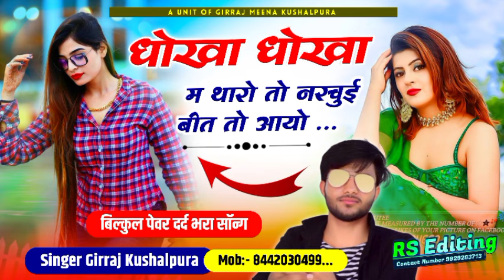धोखा धोखा म थारो तो नरचुई बीत तो आयो | new sad love song 2024 !! singer girraj kushalpura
हेलो दोस्तो, आपके अपने यूट्यूब चैनल GIRRAJ MEENA KUSHALPURA में आपका स्वागत है .
टिप्पणी करें और हमें बताएं कैसी लगी वीडियो ?

❖ 𝐓𝐢𝐭𝐥𝐞 :- new sad love songs 2024...
❖ 𝐒𝐢𝐧𝐠𝐞𝐫 :- 𝐆𝐢𝐫𝐫𝐚𝐣 𝐊𝐮𝐬𝐡𝐚𝐥𝐩𝐮𝐫𝐚 मों 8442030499
❖ 𝐂𝐚𝐭𝐞𝐠𝐨𝐫𝐲 :- 𝐌𝐞𝐞𝐧𝐚 𝐒𝐨𝐧𝐠𝐬
❖ 𝐒𝐮𝐛-𝐂𝐚𝐭𝐞𝐠𝐨𝐫𝐲 :- 𝐀𝐮𝐝𝐢𝐨 & 𝐕𝐢𝐝𝐞𝐨 𝐒𝐨𝐧𝐠
❖ 𝐑𝐞𝐜𝐨𝐫𝐝𝐢𝐧𝐠 :- नकवाल रिकोर्डिंग स्टुडियो
❖ 𝐌𝐮𝐬𝐢𝐜 𝐋𝐚𝐛𝐥𝐞 :- 𝐆𝐢𝐫𝐫𝐚𝐣 𝐌𝐞𝐞𝐧𝐚 𝐊𝐮𝐬𝐡𝐚𝐥𝐩𝐮𝐫𝐚
❖ 𝐂𝐡𝐚𝐧𝐧𝐞𝐥 𝐃𝐢𝐫𝐞𝐜𝐭𝐨𝐫 :- 𝐑 𝐒 𝐂𝐡𝐚𝐧𝐝𝐰𝐚𝐝𝐚
❖ 𝐂𝐨𝐩𝐲𝐫𝐢𝐠𝐡𝐭 𝐂𝐨𝐦𝐩𝐚𝐧𝐲 :- 𝐆𝐢𝐫𝐫𝐚𝐣 𝐌𝐞𝐞𝐧𝐚 𝐊𝐮𝐬𝐡𝐚𝐥𝐩𝐮𝐫𝐚
❖ 𝐋𝐚𝐧𝐠𝐮𝐚𝐠𝐞 :- 𝐑𝐚𝐣𝐬𝐭𝐡𝐚𝐧𝐢 ( 𝐇𝐢𝐧𝐝𝐢 )

    ★★★{ 𝐒𝐢𝐧𝐠𝐞𝐫 𝐆𝐢𝐫𝐫𝐚𝐣 𝐊𝐮𝐬𝐡𝐚𝐥𝐩𝐮𝐫𝐚   }★★★

𝐒𝐩𝐞𝐜𝐢𝐚𝐥 𝐓𝐚𝐠𝐬

 Your Qouries :-

kajod bhal meena geet status, mharo bholo dukh pawego, kajod bhal new meena geet, meena geet dance, rajasthani song dance, rajasthani song dj, rajasthani song new, rajasthani song 2023, rajasthani song 2024,

trending_song trending songs, lovestory meena songs, vishnu meena pipli patalwas,
suklal matwas, pankaj 57, lokesh pipliya,
ट्रेंडिंग_सोंग ट्रेडिंग मीणा गीत, लेडीज़ मीणा गीत, लेटेस्ट मीणा गीत, सदाबहार मीणा गीत,
रोमांटिक सोंग, कजोड़ भाल मीणा गीत, कजोड़ भाल, लोकेश मीणा गीत, लोकेश पीपलिया, दर्द भरे मीणा सॉन्ग,
दर्द भरे मीणा गीत 2024, मीणा गीत, न्यू मीणा गीत, मीणा सॉन्ग, न्यू मीणा सॉन्ग, न्यू मीणा गीत 2024...

𝐓𝐡𝐚𝐧𝐤𝐬 𝐌𝐲 𝐘𝐨𝐮𝐓𝐮𝐛𝐞 𝐓𝐞𝐚𝐦 :- 𝐌𝐚𝐧𝐢𝐬𝐡 𝐋𝐨𝐭𝐚𝐧,, 𝐃𝐢𝐧𝐞𝐬𝐡 𝐁𝐚𝐥𝐞𝐫𝐚,, 𝐌𝐮𝐧𝐞𝐬𝐡 𝐁𝐚𝐥𝐞𝐫𝐚

👉𝐍𝐨𝐭- 𝐓𝐡𝐢𝐬 𝐀𝐮𝐝𝐢𝐢 & 𝐕𝐢𝐝𝐞𝐨 𝐌𝐲 𝐎𝐫𝐢𝐠𝐢𝐧𝐚𝐥 𝐂𝐨𝐧𝐭𝐞𝐧𝐭 𝐍𝐨 𝐂𝐨𝐩𝐲 𝐖𝐢𝐭𝐡𝐨𝐮𝐭 𝐏𝐚𝐫𝐦𝐦𝐢𝐬𝐬𝐨𝐧

©𝐂𝐨𝐩𝐲𝐫𝐢𝐠𝐡𝐭:- 𝐆𝐢𝐫𝐫𝐚𝐣 𝐌𝐞𝐞𝐧𝐚 𝐊𝐮𝐬𝐡𝐚𝐥𝐩𝐮𝐫𝐚